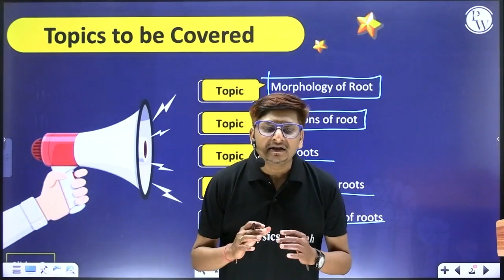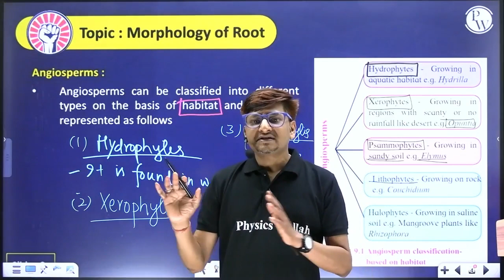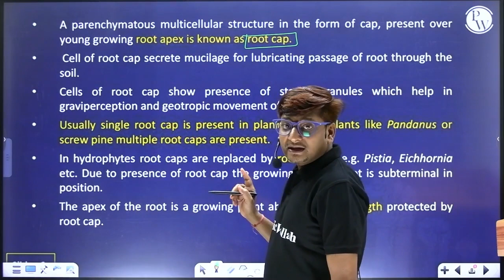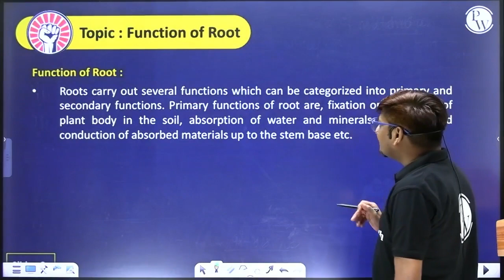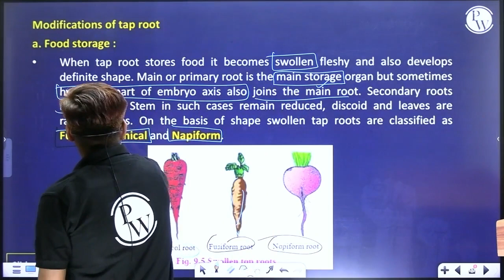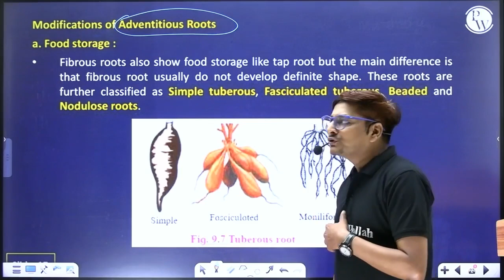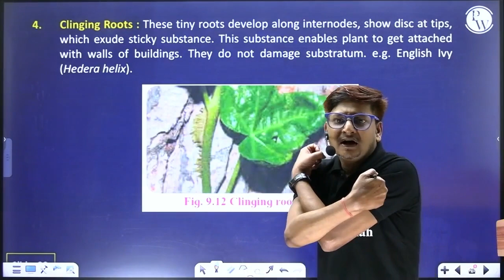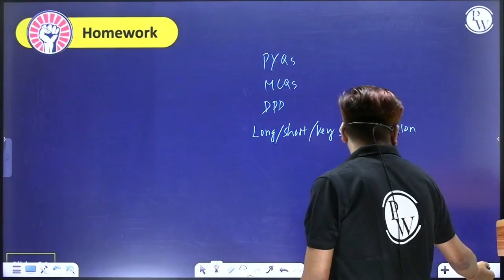MORPHOLOGY OF FLOWERING PLANTS 01 | The Root | Botany | Class11th/MHTCET/NEET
You will learn about the definition, characteristics, functions, and types of the root in flowering plants. You will also learn about the different parts and modifications of the root, such as the root cap, root hair, root tip, taproot, adventitious root, and more. You will also get to see some examples and diagrams of the root in various plants. Watch this video to understand the morphology of flowering plants and prepare for your exams. This video is based on the botany syllabus for class 11th and various competitive exams such as HSC, MHTCET, and NEET.